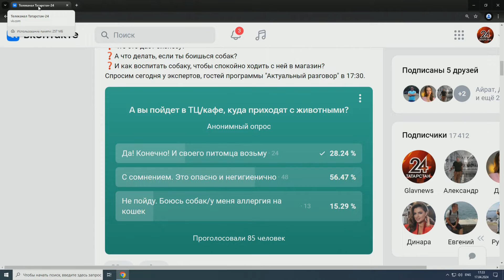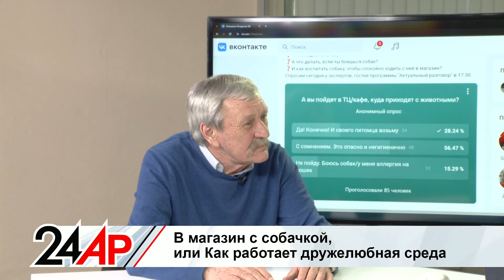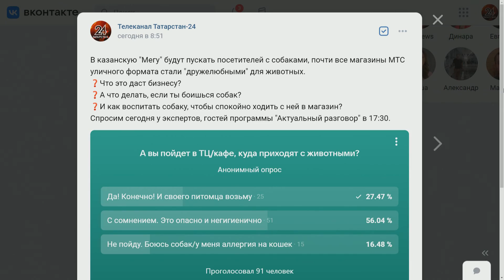Актуальный разговор - В магазин с собачкой, или Как работает дружелюбная среда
00:00 О чем расскажем
00:58 В один из  ТЦ Казани будут пускать с животными
02:13 "Реакция на собаку зависит от ее хозяина"
04:53  Выгода для бизнеса. Зачем магазинам покупатели с  животными?
06:18 На что придется "потратиться" дог-френдли точкам?
07:14  Про допуслуги для клиентов с животными
08:44  С какой собакой точно нельзя в ТЦ?
10:25 Как понять, как поведет себя собака в магазине?
11:02  Еще  про выгоду для бизнеса
13:00  Правила для покупателей с животными.  Что в них?
15:03  Артур Николаев ТПП: "Покупатель выберет магазин, куда можно зайти с собакой"
16:50  ТЦ потеряют покупателей, которые боятся собак?
19:08  Поделить ТЦ на зоны  "с животными" и "без". Вариант?
20:00  ОПРОС :  А вы пойдете в магазин, куда пускают с животными?
Смотрите нас в эфире «Татарстан-24» каждый день  в 17:30,20:30 и 23:30.